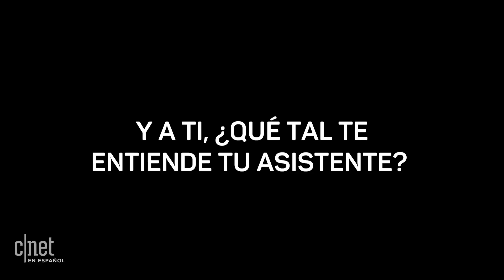'Despacito': Cómo Alexa, Bixby y Google Assistant entienden nuestro inglés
Estas asistentes inteligentes no hablan, por ahora, español pero les pedimos que reproduzcan la canción más descargada de la historia y esto es lo que sucedió.